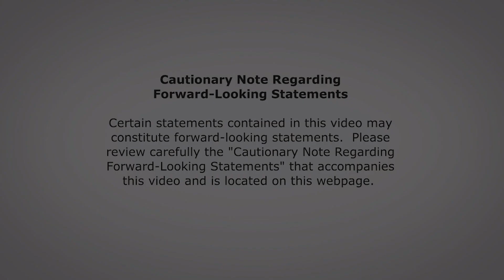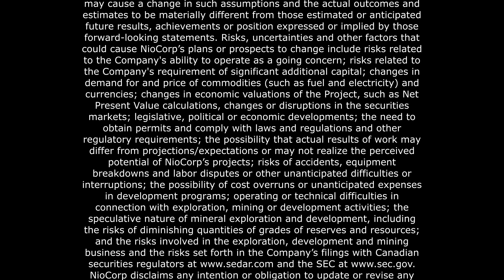NioCorp Featured at 13th Annual Global Infrastructure Conference: CEO Mark Smith Explains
NioCorp Development's Elk Creek Superalloy Materials Project was the only mineral development project featured at the 13th Annual Global Infrastructure Conference, hosted by GG-LA Infrastructure.  In this video, NioCorp CEO Mark Smith explains how the conference went and the significance of NioCorp's Elk Creek Project being highlighted as a Case Study in the Conference.

CAUTIONARY STATEMENTS

Certain statements contained in this video may constitute forward-looking statements, including statements related to an expected increase in demand for niobium and scandium as a result of national infrastructure development initiatives, expectations that the Project will reach production stage and will benefit from such infrastructure initiatives if the Company is able to secure project financing, the expectation that scandium will deliver important benefits to a variety of transportation platforms, clean energy systems, and electronic infrastructure technologies, and the potential benefits of niobium and scandium. Readers are cautioned that such forward-looking statements involve known and unknown risks, uncertainties and other factors that may cause a change in such assumptions and the actual outcomes and estimates to be materially different from those estimated or anticipated future results, achievements or position expressed or implied by those forward-looking statements. Risks, uncertainties and other factors that could cause NioCorp’s plans or prospects to change include risks related to the Company's ability to operate as a going concern; risks related to the Company's requirement of significant additional capital; changes in demand for and price of commodities (such as fuel and electricity) and currencies; changes in economic valuations of the Project, such as Net Present Value calculations, changes or disruptions in the securities markets; legislative, political or economic developments; the need to obtain permits and comply with laws and regulations and other regulatory requirements; the possibility that actual results of work may differ from projections/expectations or may not realize the perceived potential of NioCorp’s projects; risks of accidents, equipment breakdowns and labor disputes or other unanticipated difficulties or interruptions; the possibility of cost overruns or unanticipated expenses in development programs; operating or technical difficulties in connection with exploration, mining or development activities; the speculative nature of mineral exploration and development, including the risks of diminishing quantities of grades of reserves and resources; and the risks involved in the exploration, development and mining business and the risks set forth in the Company’s filings with Canadian securities regulators NioCorp disclaims any intention or obligation to update or revise any forward-looking statements whether as a result of new information, future events or otherwise.